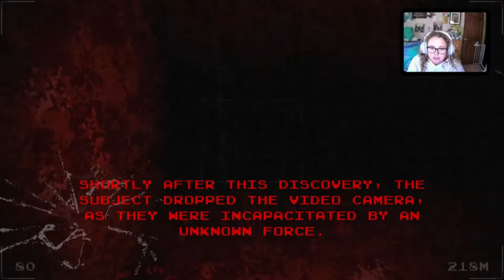SCP - 087 (Itch.io Version) (Live Stream)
This video shows the highlights from the most recent SCP - Containment Breach stream on Twitch. This stream is from 24 August 2021. If you liked the video, you may also like my live streams on Twitch.